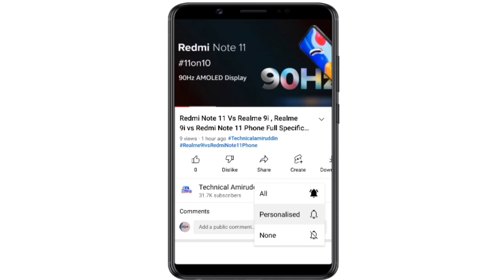(Realme 11 Pro Plus 5G vs Realme 10 Pro Plus 5G) | Which Phone is Better 10 Pro+ or 11 Pro+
(Realme 11 Pro Plus 5G vs Realme 10 Pro Plus 5G) | Which Phone is Better 10 Pro+ or 11 Pro+ | Video in (Hindi) by Technicalamiruddin

Doston Aaj Is Video Mein Baat Kiya Realme 11 Pro Plus 5G Phone vs Realme 10 Pro Plus 5G Phone Ka Baare Mein.

Yeh Dono Phone Ka Full Specification Details Comparisons Kiya Hoon Is Video Mein In Dono Phone Main Se Kaunsa Phone Better Hai Realme 10 Pro Plus Phone vs Realme 11 Pro Plus Phone

Realme 11 Pro+ vs Realme 10 Pro+ Phone
Realme 11 Pro Plus 5G Phone Honest Opinion
Realme 10 Pro Plus 5G Phone Honest Opinion

( Realme 11 Pro+ vs Realme 11 Pro+ Phone Specification Details Comparisons )

Realme 10 Pro Plus Phone Camera Mein 108MP+8MP+2MP Ka Triple Rear Camera Set-Up Diya Gaya Hai Aur

Realme 11 Pro Plus Phone Camera Mein
200MP+8MP+2MP Ka OIS Triple Rear Camera Set-Up Diya Gaya Hai Aur

Realme 10 Pro Plus Phone Mein
16MP Ka Selfie Camera Diya Gaya Hai Aur

Realme 11 Pro Plus Selfie Phone Mein
16MP Single Ka Selfie Camera Diya Gaya Hai.

Media Tek Dimensity 1080 Octa Core Processor Diya Gaya Hai Aur

Realme 11 Pro Plus Phone Mein
Media Tek Dimensity 7000 Series Octa Core Processor Diya Hai.

Realme 10 Pro Plus 5G Phone Mein
5000 mAh Ka Battery Diya Gaya Hai. Sath 67W Fast Charger

5000 mAh Ka Battery Diya Hai. Sath 100W Fast Charger

6.7 Inch Ka FHD+ AMOLED Display Diya Gaya Aur 120Hz

6.7 Inch Ka FHD+ AMOLED Display Diya Hai aur 120Hz

(Realme 11 Pro Plus 5G Phone Price vs Realme 10 Pro Plus 5G Phone Price in India )

Realme 10 Pro Plus 5G Phone Ka Price
Starting From Rs.24,999

Realme 11 Pro Plus 5G Phone Ka Price
Starting From Rs.29,999

Aur Doston Realme 11 Pro Plus Aur Realme 10 Pro Plus Phone Ka Puri Jankari Ke Liye is Video Ko Last Tak Dekh Sakte Hai Yeh Video Main Pura Jankari Miljayega.

Keywords..

Realme 11 Pro Plus vs Realme 10 Pro Plus Phone Specifications,
Realme 11 Pro+ vs Realme 10 Pro+ Phone Spece Features Details,
Which Phone is Better Realme 11 Pro Plus or Realme 10 Pro Plus,
Which Phone Should Buy Realme 11 Pro Plus 5G or 10 Pro Plus 5G,
Realme 11 Pro+ Phone Compare to Realme 10 Pro+ Phone ,

F O L L O W